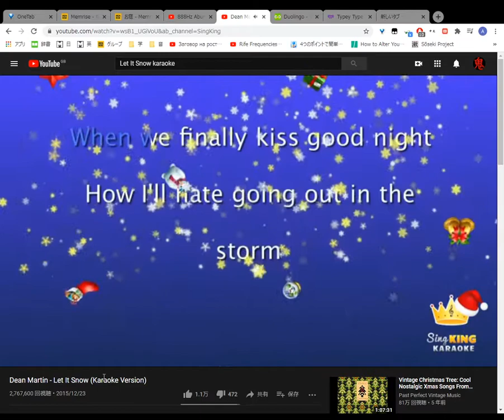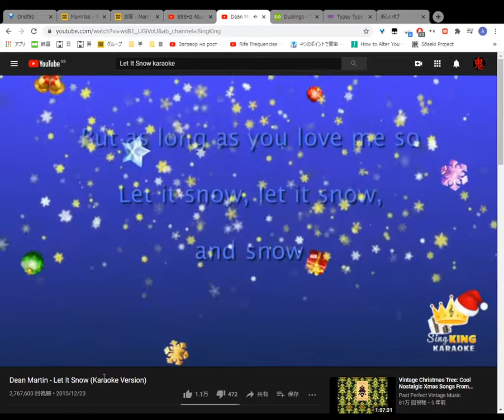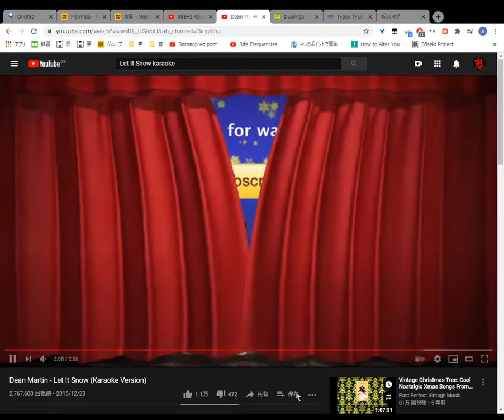Dean Martin Let It Snow sung Karaoke Version2020 12 24 20 46 43